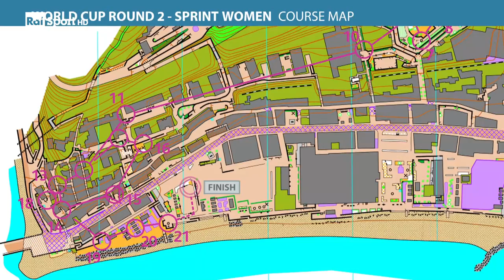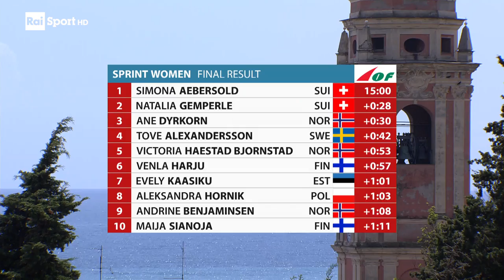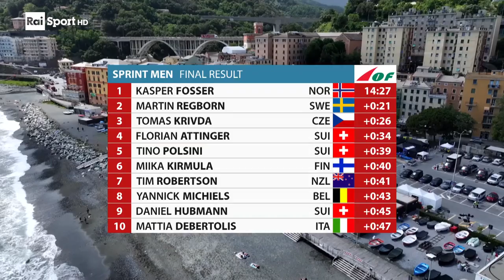ORIENTEERING WORLD CUP 2024: GENOVA VOLTRI SPRINT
VOLTRI (GE):  La grande giornata di Mattia Debertolis che strappa un 10° posto nella Sprint di Coppa del Mondo e la delusione di Francesco Mariani che era accreditato del 5° tempo sul traguardo, ma che non ha visto la stazione elettronica rilevare il suo passaggio proprio all'ultimo punto.

Mariani aveva chiuso con lo stesso tempo di Tino Polsini 15':05" che gli avrebbero garantito un piazzamento stratosferico. Il perugino snocciola tutta la sua delusione una volta ufficializzati i risultati con la giuria che ha decretato il respingimento del suo ricorso. "Per me questa è stata una batosta - racconta l'azzurro - non avrei nemmeno molta volglia di parlare. Ora devo ritrovare la concentrazione in vista della gara a squadre di domani e poi i campionati del mondo". Per la cronaca Mariani avrebbe toccato troppo rapidamente la stazione di controllo che non ne avrebbe rilevato il passaggio.

GIOIA: Di umore opposto, seppure dispiaciuto per il compagno, Mattia Debertolis. "Un ottimo risultato, frutto di un inizio di stagione molto ricco di lavoro in cui ho preso parte a molte giornate di training camp all'estero e con tante campioni. Un confronto continuo che mi ha permesso di migliorare sui dettagli. Durante la gara ho cercato di pensare solo a me stesso, senza farmi condizionare dagli avversari".

Per Debertolis, che nella vita vive in Scandinavia ed è ingegnere, non è sempre facile combinare tutte gli impegni. "E' vero, ci sono periodi molto complicati e ricchi di stress, in cui ti impegni molto nello sport e poi devi anche lavorare. Ad esempio ora sono in ferie e posso dedicarmi all'Orienteering al 100%".

Sulla prova odierna nel centro storico di Voltri. "Una partenza complicata e labirintica, in cui era importante saper dosare gli sforzi. Infatti i primi passaggi erano nella parte alta di Voltri. Un particolare che ti spingeva a dare tutto in discesa. Il pericolo era quello di andare fuori giri e rimanere a secco nel finale".

La gara ha visto vincere i favoriti Kasper Fosser tra gli uomini in 14:27 che ha nettamente preceduto lo svedese Martin Regborn (14:48) e il ceco Tomas Krivda (14:53).

Il 25enne di Olso racconta le sue emozioni al termine dei 22 punti di controllo: "L'Italia la conosco fin da ragazzo quando venivo qui in vacanza con i nonni. Sulla Sprint di Voltri credo che la differenza sia stata prettamente tecnica". Gli facciamo notare come nel 2023 in Veneto vinse da infortunato. "Qui in Liguria sto bene. Dove non sono andato bene è stato nel precedente round di Coppa del Mondo, in Svizzera, nella Sprint ho chiuso 29°".

Tra le ragazze vince la svizzera Simona Aebersold (15:00) compagna di Fosser, che ha preceduto l'ex russa, ora cittadina rossocrociata, Natalia Gemperle (+0:28) e la norvegese Ane Dyrkorn (+0:30).  "Una prova decisamente complicata - racconta Aebersold - dove ho patito la prima parte".

La vincitrice è giunta sul traguardo sfinita, gettandosi a terra subito dopo l'arrivo. A colpire la sua rapidità di azione in una prova in rimonta. La vera sopresa, al femminile, è stato vedere giù dal podio la svedese Tove Alexandersson, che ha riscontrato delle difficoltà al punto 5. Parziale sorpresa pure il piazzamento di Ane Dyrkorn al suo primo podio in Coppa del Mondo.

LA GARA: Meno di 4.000 metri. Si partiva nella parte alta di Voltri e subito i concorrenti hanno dovuto affrontare una discesa. Una fase decisamente complessa del punto di vista tecnico e l'attraversamento di una serie di giardini descritti come all'italiana. A metà gara i concorrennti hanno affrontato un cambio mappa prima di cimentarsi nel centro cittadino ed il lungo mare. Si è gareggito in una giornata di inizio estate con bel sole.